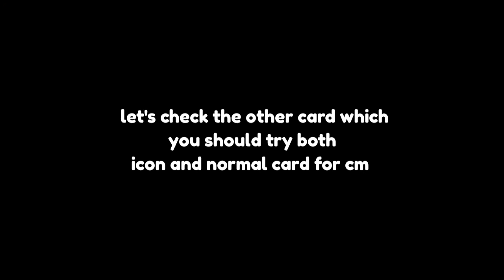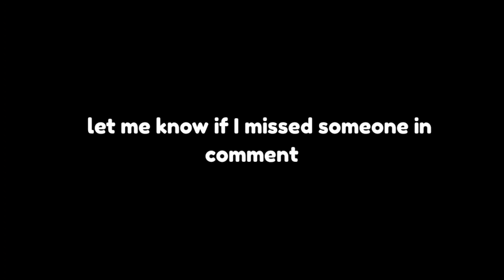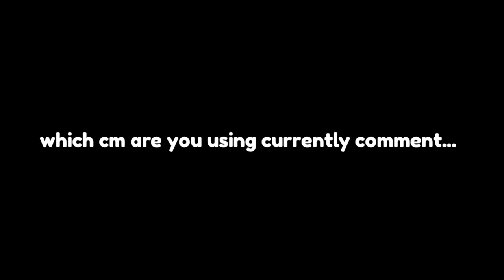TOP 10!! BEST CM IN FIFA MOBILE 22 | WHO IS THE BEST CM IN FIFA MOBILE 22 | MIDFIELDER FIFA MOBILE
TOP 10 CM FIFA MOBILE 22
BEST MIDFIELDER FIFA MOBILE 22
BEST CM FIFA MOBILE 22
FIFA MOBILE BEST CM